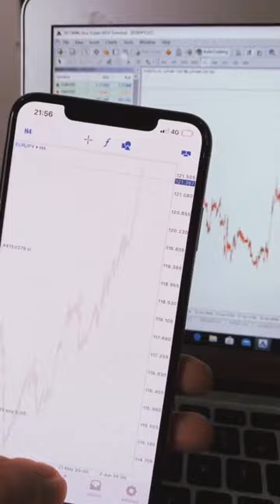Jason Noah (Forex Kings) Makes $27,000+ From Swing Trading || Forex Lifestyle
Jason Noah, the CEO of Forex Kings Makes $27,000+ from EIRJPY Swing trade despite the pandemic.